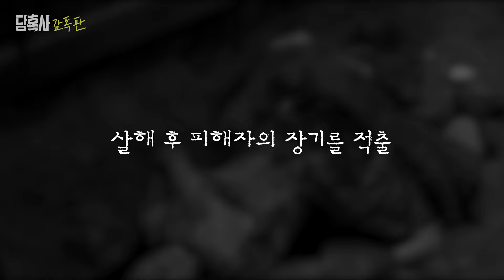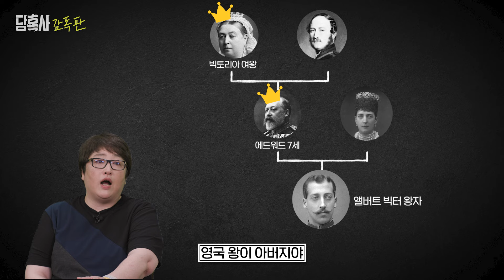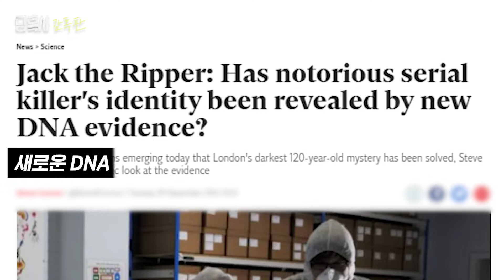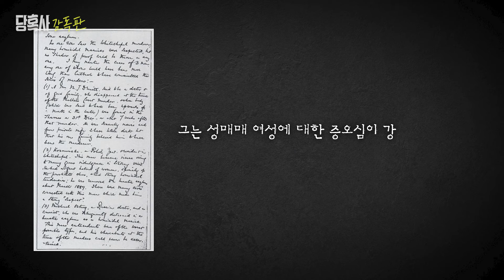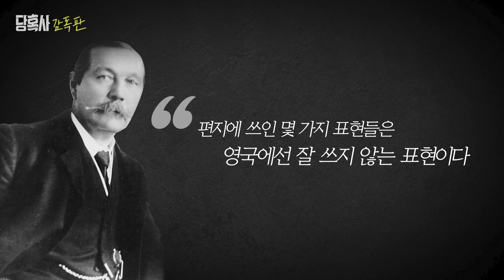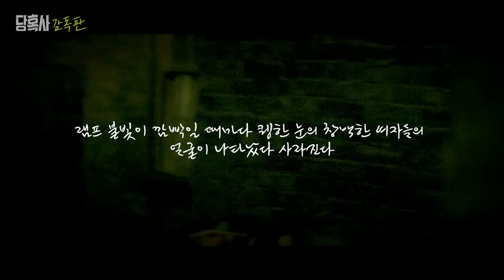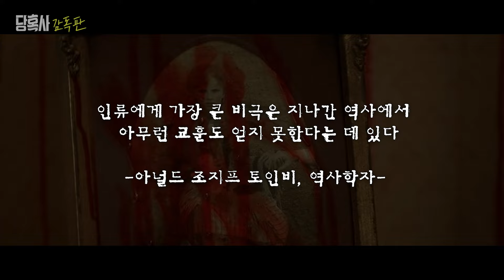연쇄살인마 잭 더 리퍼(Jack the Ripper) 배후엔 영국 왕실이 있었다? | 당혹사 감독판2 EP. 02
미제로 남았던 '잭 더 리퍼(Jack the Ripper)' 사건

사건이 종결된 후에도
사람들의 추리는 멈추지 않았다

그리고 백년 만에 피해자 스카프에서 발견된
잭 더 리퍼의 DNA

영화감독 변영주의 기발한 상상력,
역사작가 심용환의 역사 지식이 만나
다시 쓰여지는 음모론!

과학 수사로 밝혀낸 잭 더 리퍼의 정체는?

다시 쓰는 음모론 [당혹사 감독판2]  EP. 02 잭 더 리퍼 편

[당신이 혹하는 사이2] 풀영상 다시보기